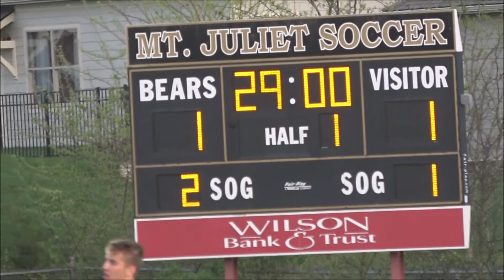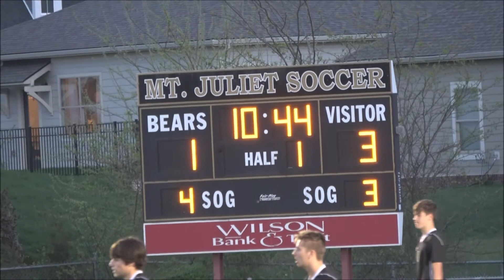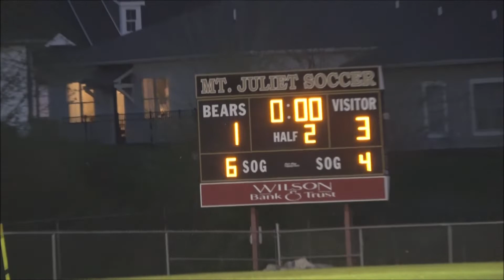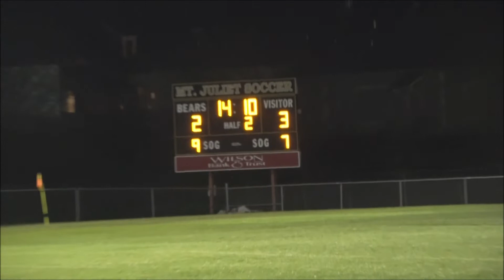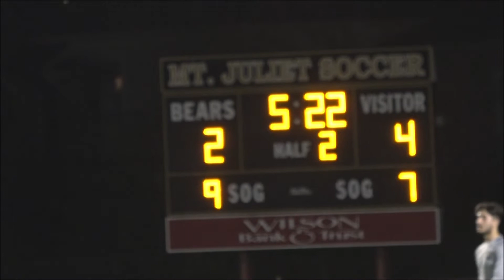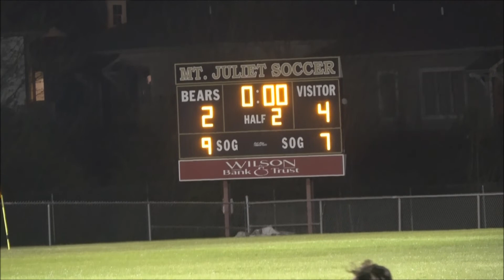2019_04_16 MJHS Boys Soccer vs Wilson Central V L 2-4